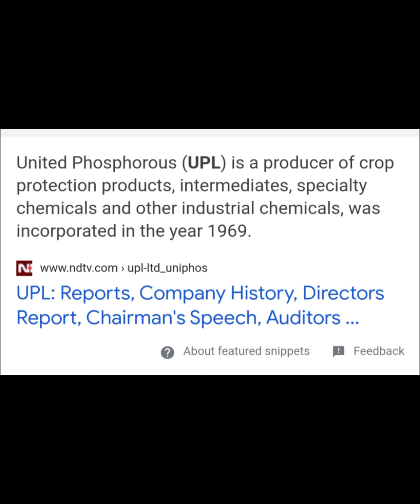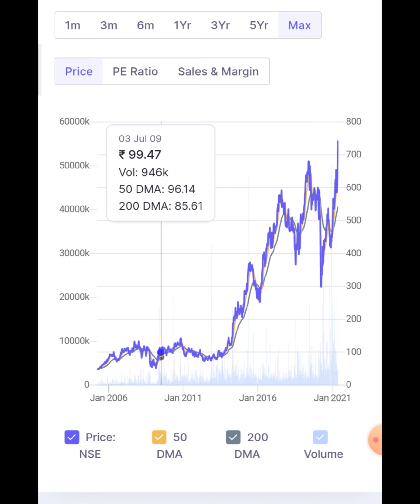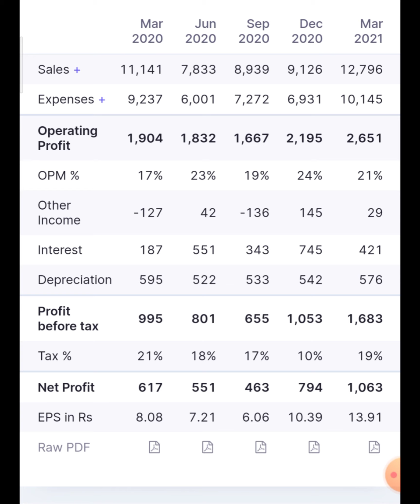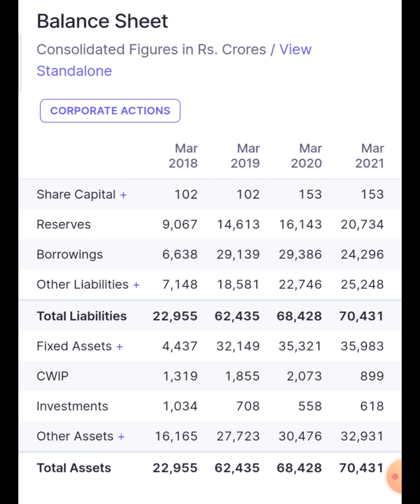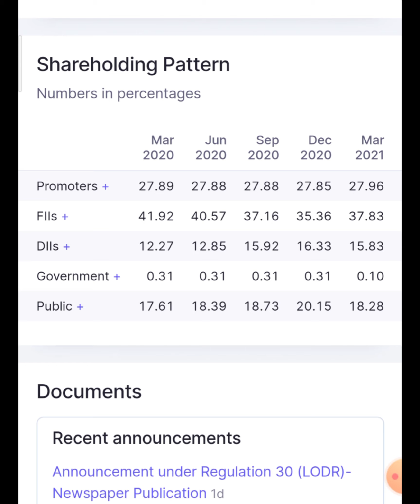UPL is a multibagger or not? fundamental analysis of it and result analysis long stock or not?